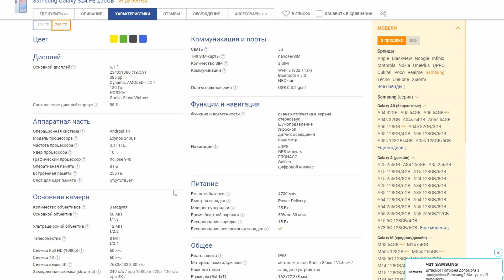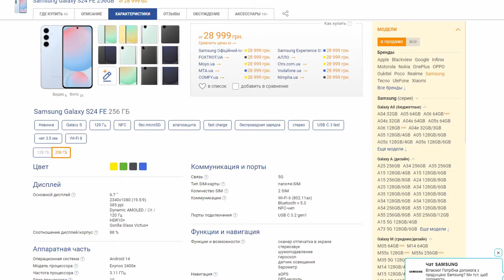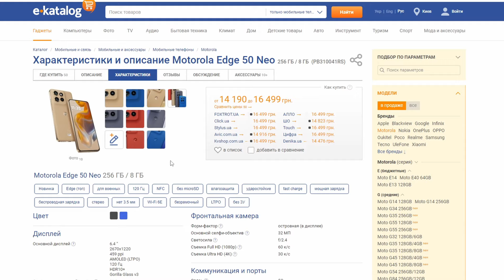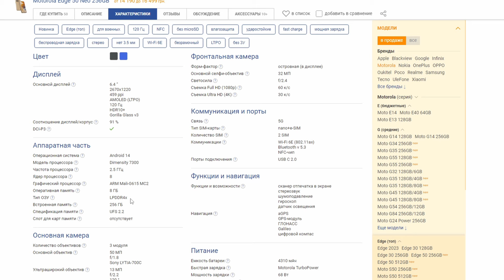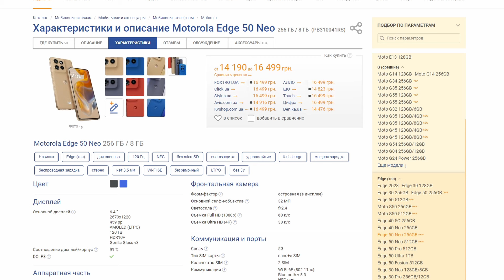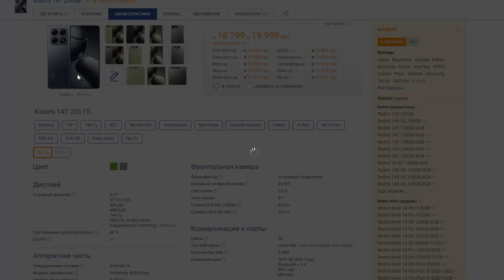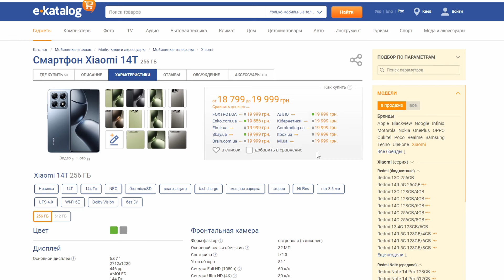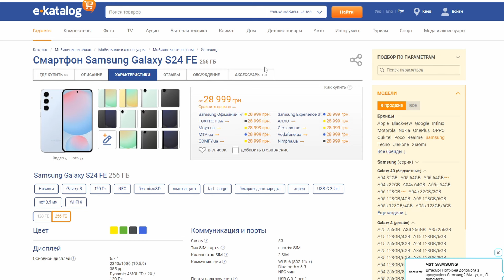Samsung Galaxy S24 FE Стоит ли покупать? Обзор рынка смартфонов!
Другие смартфоны из видео Motorola Edge 50 Neo и Xiaomi 14T.